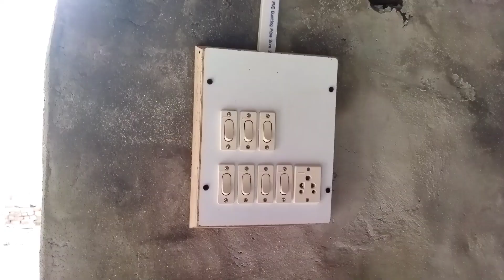Inverter connection for home || Board inverter connection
your quryes :-

best pure sine wave inverter 2023
best pure sine wave inverters
best pure sine wave inverter for rv
Best pure sine wave inverter